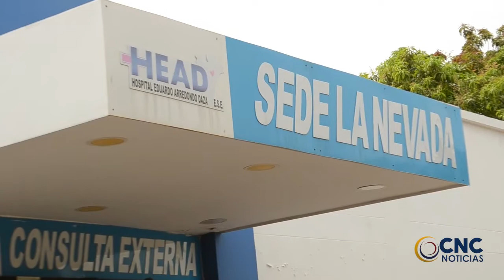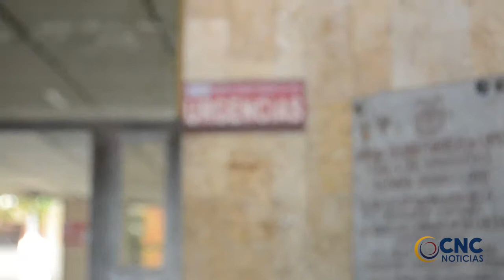LO BALEARON EN UNA PARRANDA